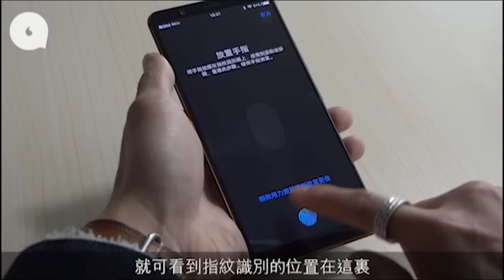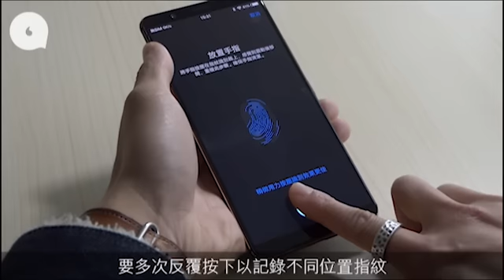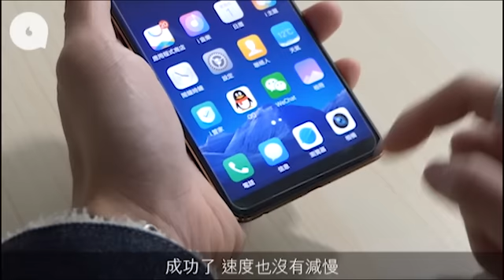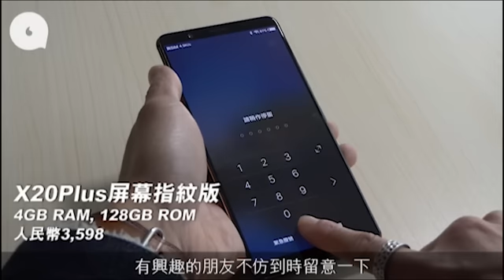實測屏幕指紋識別手機 貼芒貼都work！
在一月美國CES消費電子展中，Vivo發佈了全球第一部量產的屏幕指紋識別手機，吸引到不少人的目光，而這一部剛剛才在大陸開買的手機，我們就已經極速拿到手，當然要立刻試一試這新技術的表現如何！